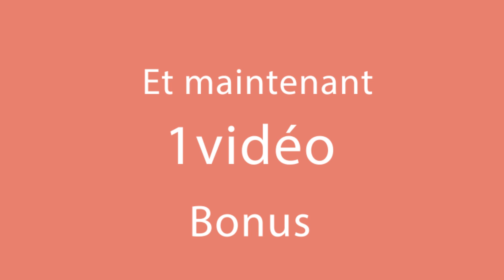Sans cette sauce, les pommes de terre au four n'auraient pas le même goût!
Ingrédients:
pommes de terre - 700 g
sucre granulé - 5 g
fromage de vache - 150 g
origan - 2 g
Taille du moule 15 cm x 15 cm